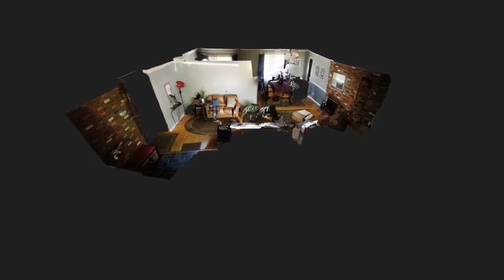Interactive 3D Virtual Open House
Interactive 3D Digital Virtual tour of your home